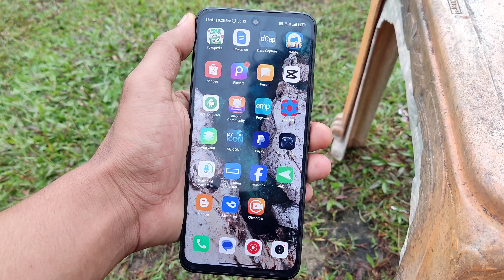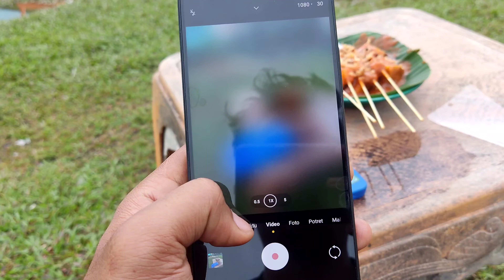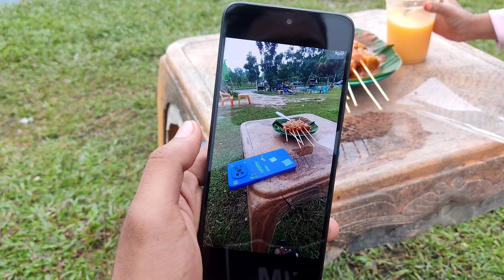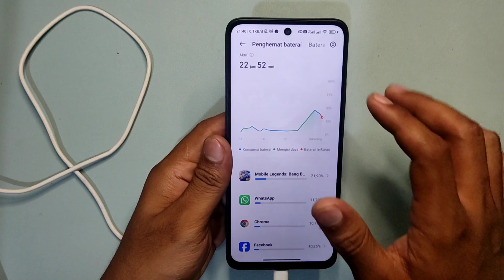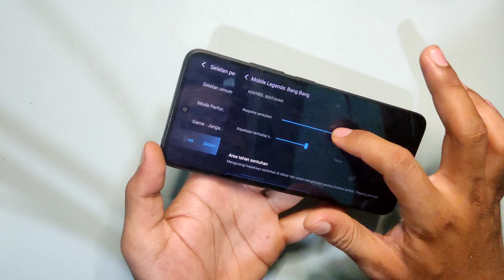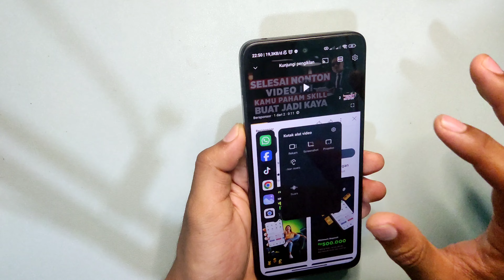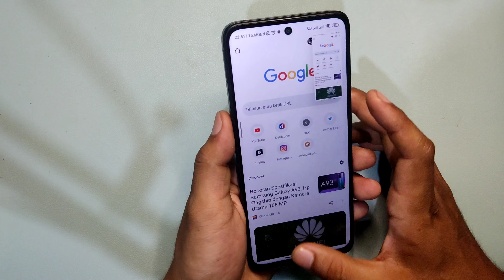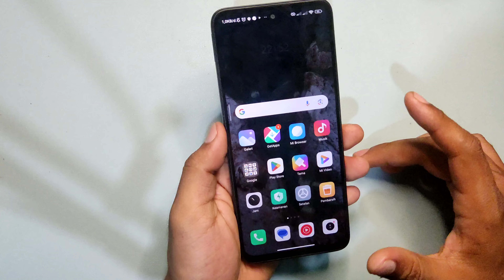reviw 3 bulan redmi 12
reviw pemakaian 3 bulan redmi 12